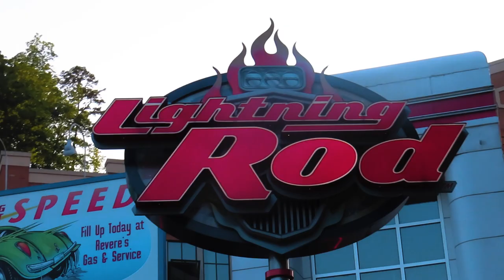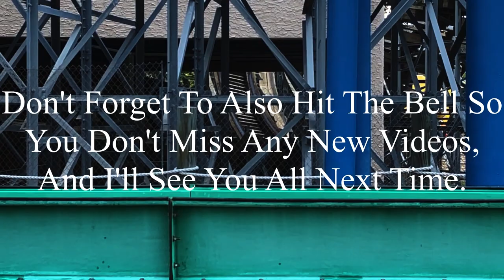Lightning Rod Dollywood 2023 Offride (No Copyright)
If there’s anyone that’s watching this, and needs footage of Lightning Rod, I’m totally okay with you using it. But, if you do decide to use some of this footage, all I ask is that you credit me in the description below the video. I’m not someone who’s overprotective of their content, so if you want to use it, go for it. Just please make sure to credit me.